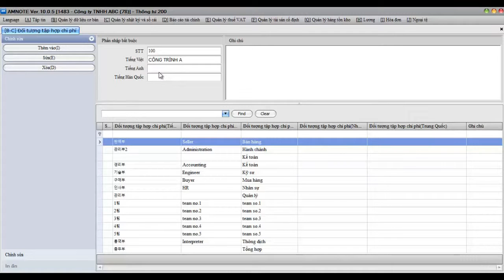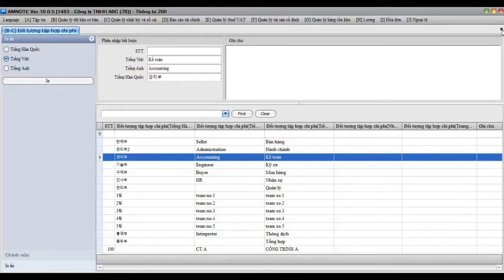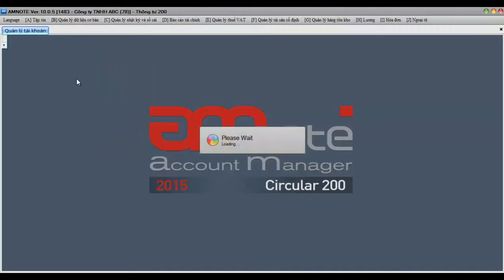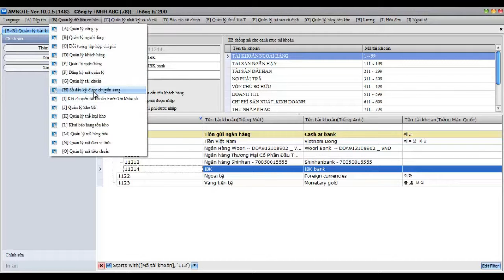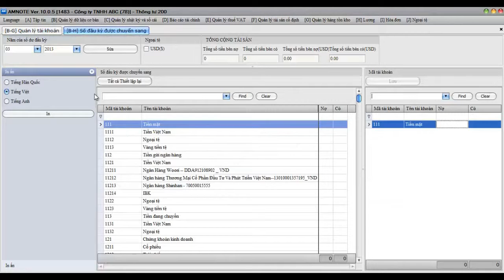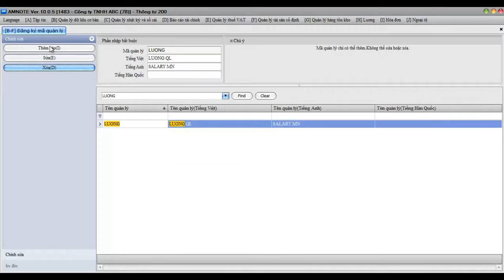AMnote tutorial - 1. Quản lý dữ liệu cơ bản - Menu BC, BG, BH, BF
Phần 1: Hướng dẫn quản lý dữ liệu cơ bản - Menu BC, BG, BH, BF
BC - Quản lý đối tượng tập hợp chi phí
BG - Quản lý tài khoản
BH - Khai báo số dư đầu kì
BF - Khai báo mã quản lý
Hotline:
Korean : 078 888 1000 / Vietnamese : 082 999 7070